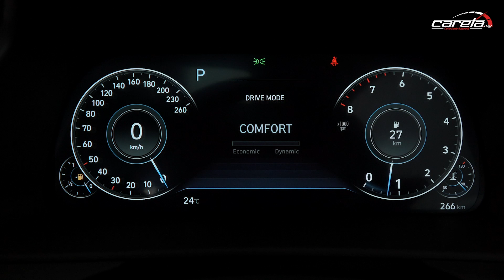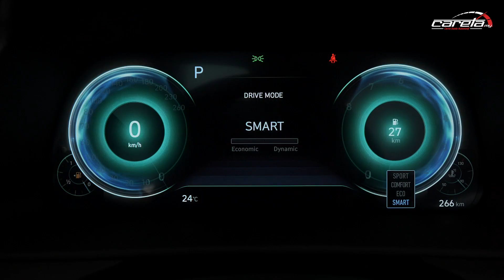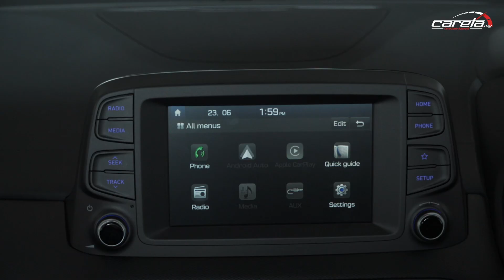HYUNDAI SONATA & KONA 2O20 | BARANG PADU DARI KOREA!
Menutup tirai Oktober adalah pelancaran rasmi dua model baharu dari Hyundai - SUV Kona dan sedan segmen D Sonata generasi baharu.

Bagi mereka yang mahu beralih angin daripada kenderaan Jepun dan Eropah, boleh cuba 'penangan' Hyundai Kona dan Sonata ini.

Belum cuba belum tahu, sudah cuba tahu-tahu senyum lebar sampai ke pipi.